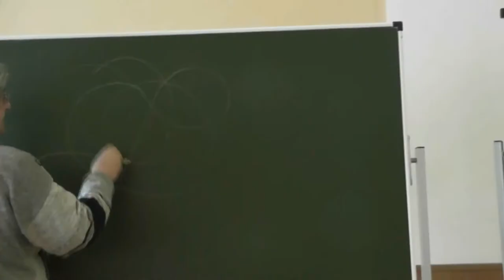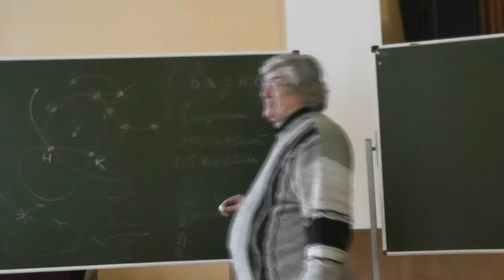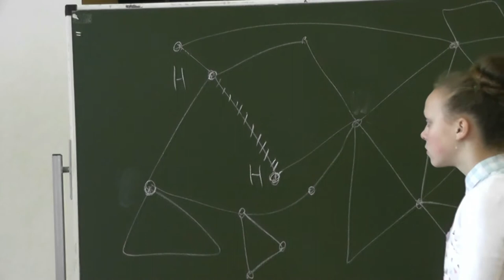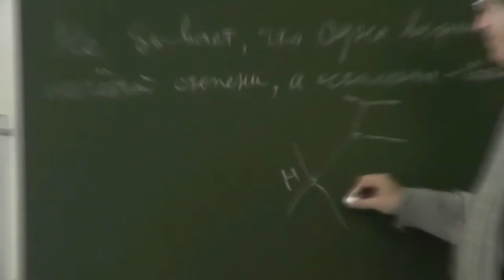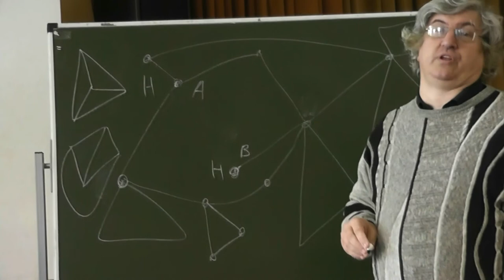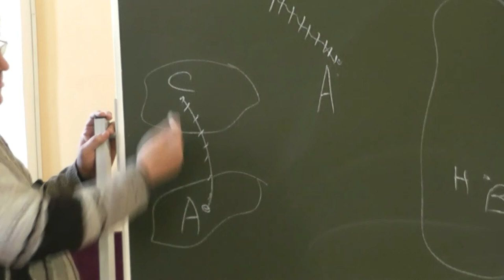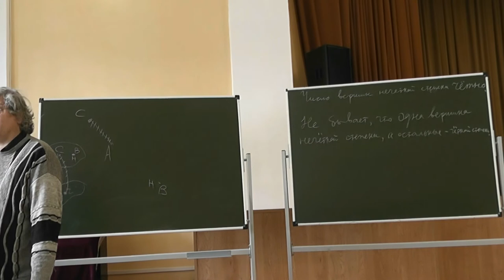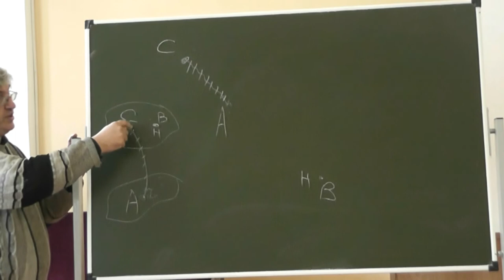Эйлеровы пути и циклы